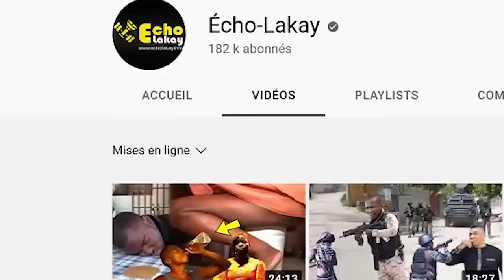26 Mars Pèp la kouri dèyè Moise Jean-Charles ! Viv Ansanm Fache, yo kraze lopital jeneral plat